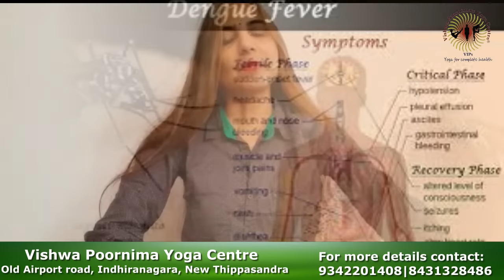Miss Aruna Shridhar about her Yoga experience | Vishwa Poornima Yoga Centre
Miss Aruna Shridhar shares her yoga experience at Vishwa Poornima Yoga Centre.
She felt yoga was a lazy activity until she started yoga at Vishwa Poornima. Within a week, she found the result. She recovered from dengue fever.
Teachers at Vishwapoornima are excellent. They have perfect knowledge of yoga, are very disciplined, and give motivated instructions. She feels a huge difference in her life. She is thankful to Vishwa Poornima.

Dr Venkatesh - PhD (Yoga and Life Sciences)
Healer & Therapist, Internationally Certified Yoga Coach - Mentor, CEO & Founder, Author - Research Scientist

Vishwa Poornima Yoga Centre is one of the best yoga Centres in Bangalore since 30 years, where thousands of people learn various amazing yoga techniques. We conducting group yoga and personal yoga classes, any health issues we take classes, yoga for Stress management, yoga for children, yoga for pregnancy and all age group we are conducting classes. Dr Venkatesh T is running four yoga centres in Bengaluru and one globally recognized and certified yoga teacher’s training school. Vishwa Poornima has well-equipped with professional and highly qualified Yoga trainers. So far, more than 100 workshops and various yoga programs are conducted by Dr Venkatesh T and he has trained Yoga to more than 50,000 students with his staff Yoga trainers.